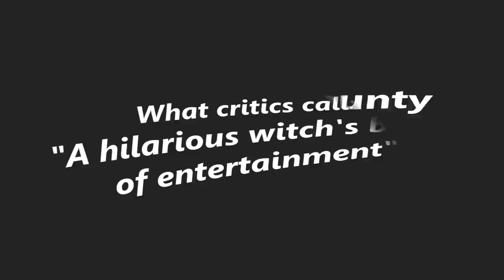Arsenic & Old Lace (Trailer)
October 19, 20, 21, and 26, 27
Performances will be held at the Springfield Middle School auditorium.